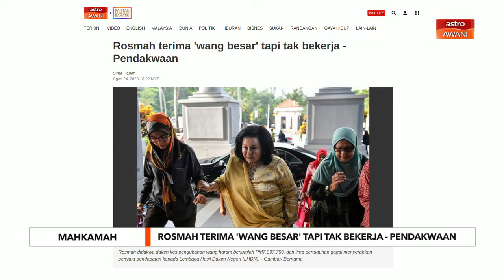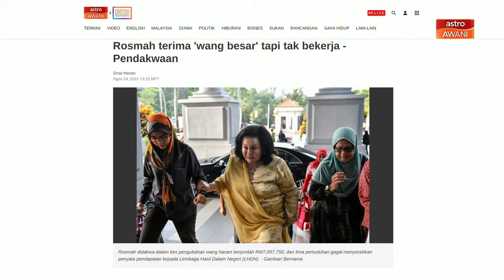Rosmah terima 'wang besar' tapi tak bekerja - Pendakwaan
Pihak pendakwaan akan membuktikan bahawa, Datin Seri Rosmah Mansor melakukan kesalahan iaitu sejumlah besar wang telah didepositkan ke akaun semasa miliknya.